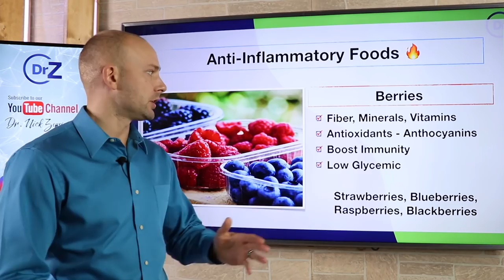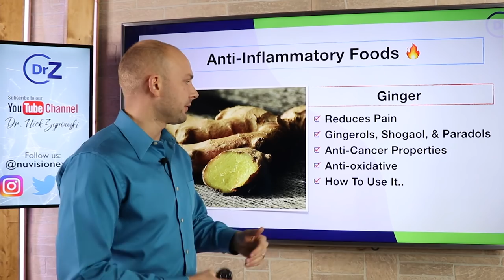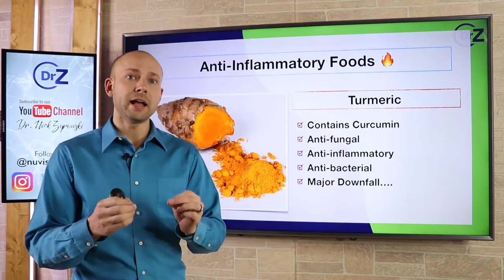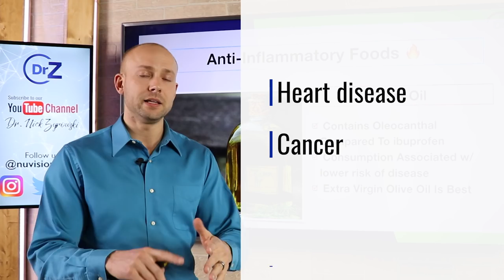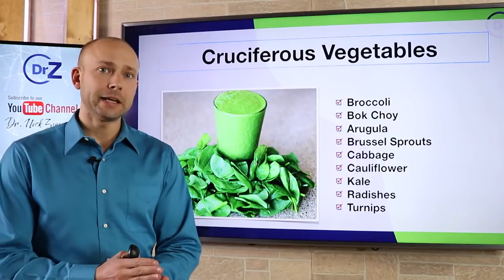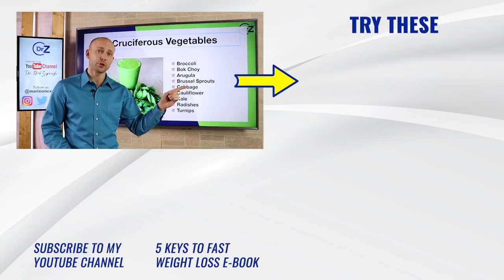ANTI-INFLAMMATORY Foods | Foods I Eat Every Week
ANTI-INFLAMMATORY Foods | Foods I Eat Every Week is a video that teaches on the best way to improve your health through quality foods.

Most people are suffering from an inflammation problem in the body. The best foods that fight inflammation and joint pain are the ones that are scientifically proven to support your immune health and decrease slow down the inflammatory cycles within the body.

Often when we think of improving your health naturally we think of fancy medicine but the truth is that you can get great results right in the comfort of your home using food as medicine. Using food as medicine is a key way to drastically improve your health naturally and of course promote longevity in your body.

Using food as medicine and choosing the proper foods will give you an anti-inflammatory diet. This style of diet is key for most people, especially those suffering from and chronic health condition. Inflammation is a root cause of many illnesses. Most illnesses that are chronic that people face today start with an inflammatory problem 10-15 years prior to ever being diagnosed.

If you are suffering from any health issue, be sure to ad in foods that fight inflammation and offer you the key benefits you need to restore your health naturally. Don't forget about the simple things that you can eat or make in your home that offers you healing benefits. These foods and nutrients should never be ignored.